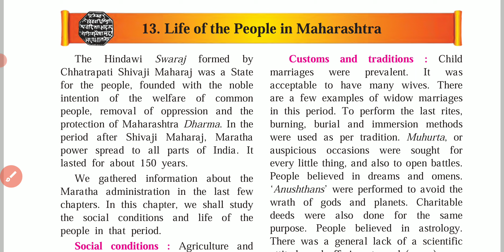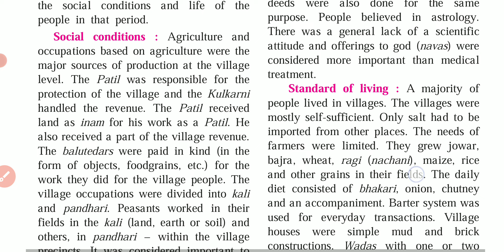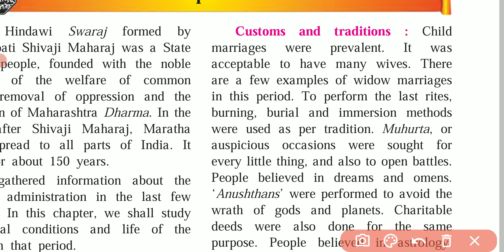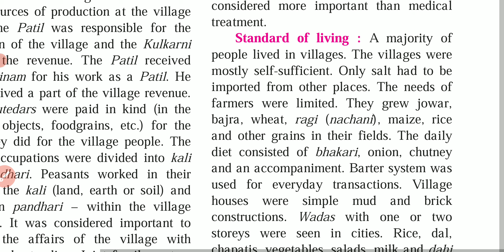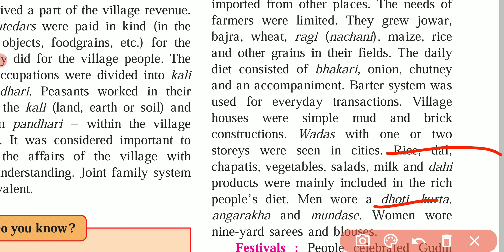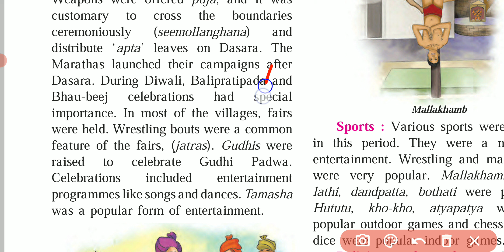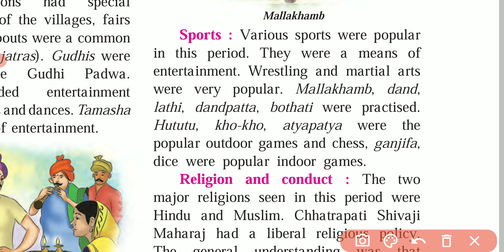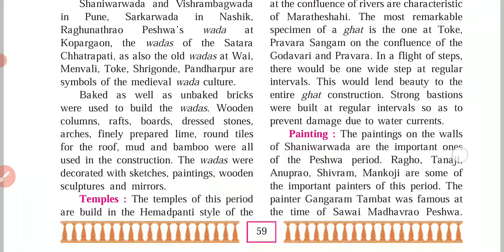Std. 8 History Lesson 13 Life of the People in Maharashtra Explanation (Part. 1) Maharashtra Board